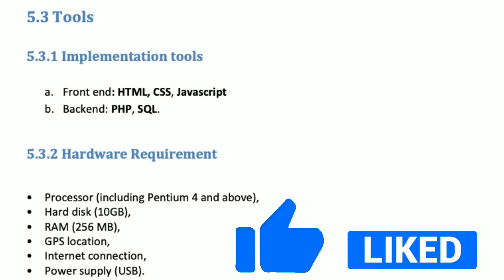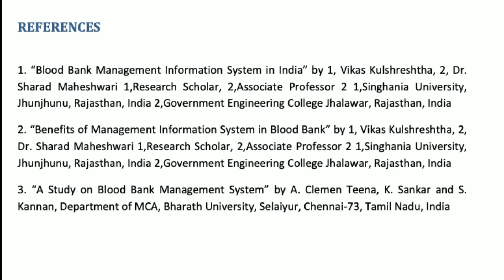BCA project Proposal Sample | Sample guide for BCA 4th sem Project Proposal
This video contains a project proposal guide and Sample for BCA 4th sem

playlist for BCA Project 4th sem